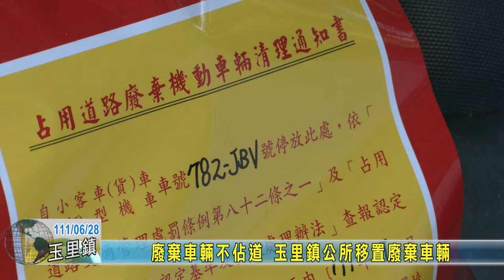20220628 05 廢棄車輛不佔道